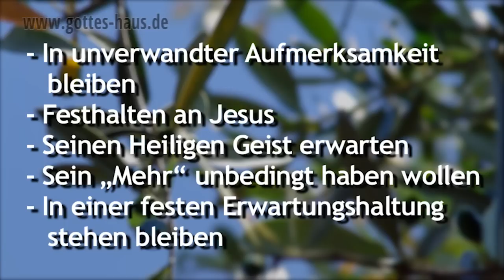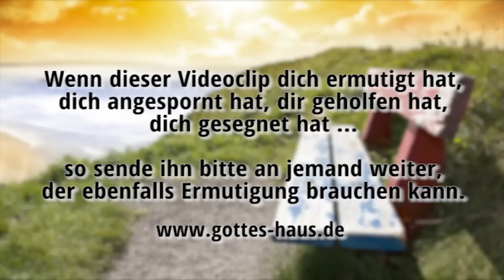Aufgeben ist keine Option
Verharren - was für ein eigentümliches und in unseren Ohren fremd klingendes Wort. Und doch begegnet es uns beim Bibellesen immer wieder.
In der eigentlichen Wortbedeutung bedeutet Verharren so viel wie Ansiedeln, Festsetzen, Bleiben, Ausdauern, Ankern. Verharren heißt, an etwas dran zu bleiben, in Bereitschaft zu stehen. Gibt es Bereiche in deinem Leben, wo Verharren angesagt ist?

Apostelgeschichte 1,14 spricht beispielsweise vom Verharren. Die Jünger Jesu waren entschlossen, im Gebet dran zu bleiben. Sie wollten nicht nachlassen. Aufgeben war keine Option für sie. Sie warteten auf das Geschenk, das der Herr ihnen angekündigt hatte. Sie warteten auf das „Mehr von Gott!“
Lass dich davon inspirieren. Bleib auch du dran und verharre, bis du all das empfangen hast, was Gott für dich bereit hat.

Verharren bedeutet:
• In unverwandter Aufmerksamkeit bleiben
• Festhalten an Jesus
• Seinen Heiligen Geist erwarten
• Sein „Mehr“ unbedingt haben wollen
• In einer festen Erwartungshaltung stehen bleiben
• Ankern
• Wohnen im Wort Gottes
• In die Tiefe seiner selbst versenken
• Ausdauernd bleiben

Diese alle verharrten einmütig im Gebet mit einigen Frauen und Maria, der Mutter Jesu, und mit seinen Brüdern.
Apostelgeschichte 1,14